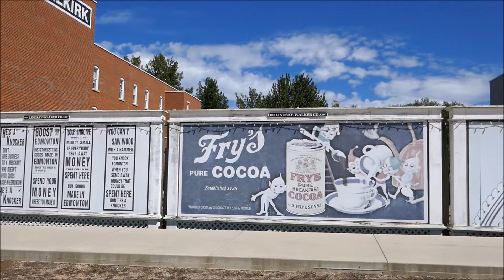CANADA 3 Edmonton, Fort Edmonton Park